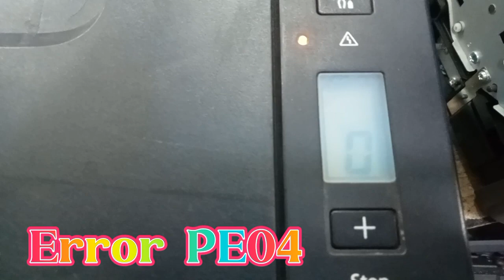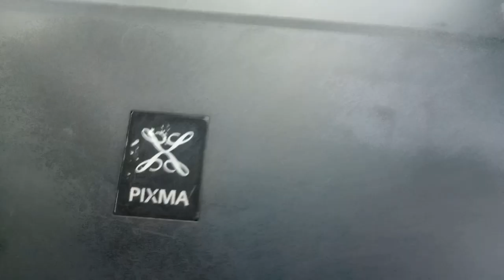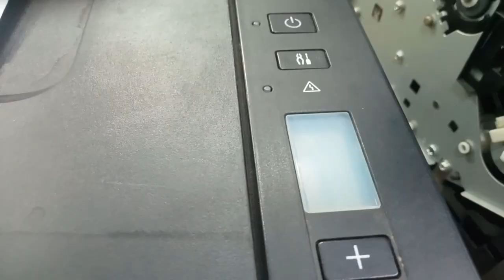How to solve canon Mp series G3010 G2010 printer error code PE04 manually.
How to solve canon Mp series G3010 G2010 error code PE04 manually.

canon g2010 e03 error solution

canon g2010 alignment problem

canon g2010 an error occurred

a printer error has occurred canon g2010

canon g2010 black and white print not working

canon g2010 green and orange light blinking

canon g2010 black ink line problem

canon g2010 black head cleaning

canon g2010 black line problem

canon g2010 blurry print

canon g2010 blinking orange light

canon g2010 blinking red light

canon g2010 black ink not printing properly

canon g2010 black ink not clear

best ink for canon g2010

blinking canon g2010

how to print black and white in canon g2010

canon g2010 colour ink problem

canon g2010 cartridge cleaning

cara ink flush canon g2010

clean head canon g2010

download canon g2010 printer driver

download driver canon g2010 windows 10

canon g2010 error e05

canon g2010 e04 error solution